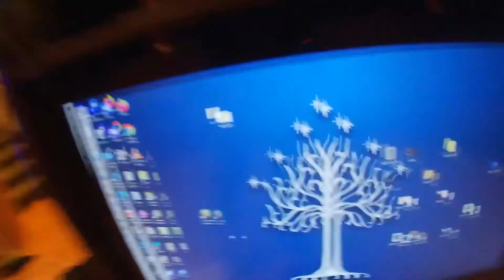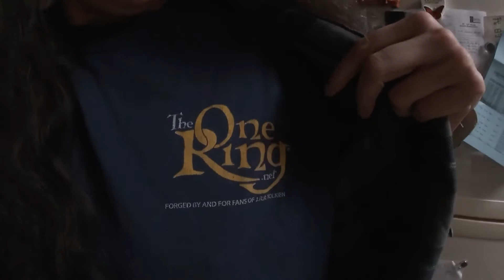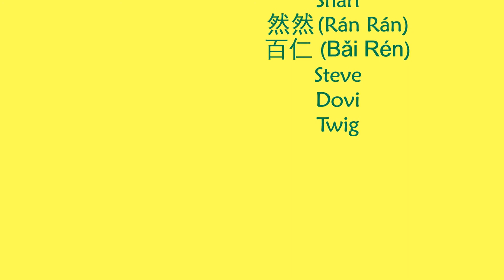Fellowship of the Ring 20th Anniversary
We are huge geeks, as has been made clear in some of our past videos (Lord of the Ring Toss comes to mind).  December 2021 offered us an opportunity to celebrate the 20th anniversary of the release of the film Fellowship of the Ring.  We shared some of our memories of waiting in line with the kids as we held our own midnight showing in honor of this long anticipated event.

Join us as we prepare, visit the concession stand (aka the kitchen), and find our seats in the theater (basement) with the help of the ushers (dogs).  See who actually makes it all the way through the film and participates in both the pre-show and post-show reflection on how the movie holds up after 20 years.